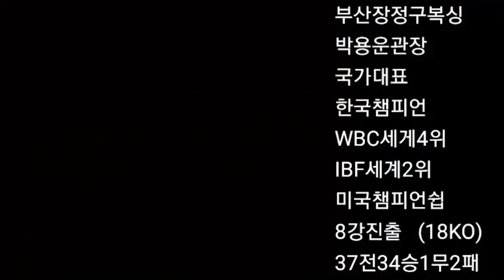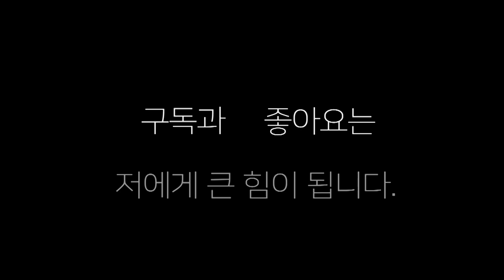송찬호(클린히트)VS 황석준(부산 장정구) 혈투 !!! WBO 세계 타이틀 오픈경기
WBO 미니 플라이급 세계 타이틀 매치 오픈 경기  송찬호 대 황석준 선수의
6라운드 경기 ,,,